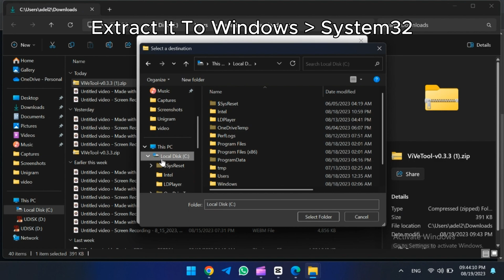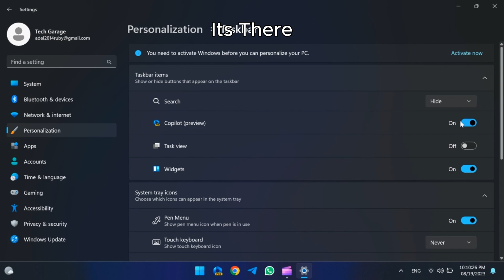Enable HIDDEN Copilot AI | Windows 11 Insider Preview Update | Techtitive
Capilot AI
Windows 11
Insider Preview Update
Techtitive
AI Enhancement
Hidden Features
Windows 11 Update
AI Integration
Capilot AI Activation
Windows 11 Insider
Tech Enhancements
Advanced AI Features
AI Development
Insider Preview Features
AI Capabilities
Windows 11 Hidden Features
AI Customization
Insider Preview Enhancements
Capilot AI Integration
Techtitive Guide
Windows 11 Insider Update
AI Utilization
AI Enhancement Techniques
Hidden Capilot AI
Windows 11 Tech Insights
Insider Preview Capabilities
AI Activation Guide
Capilot AI Unveiled
AI in Windows 11
Windows 11 AI Upgrade
Insider AI Features
AI Unlocking
Capilot AI Tips
Techtitive Insights
Windows 11 AI Integration
Insider Preview Tips
Capilot AI Techniques
AI Empowerment
Windows 11 AI Evolution
Insider Preview Customization
AI Enhancement Guide
Hidden AI Features
Capilot AI Discovery
Insider AI Enhancements
AI Unveiling
Windows 11 Tech Updates
Insider Preview AI Integration
Capilot AI Windows 11
AI Activation Techniques
Techtitive Windows 11 Guide

Capilot AI
Enable Hidden AI
Windows 11
Insider Preview Update
Techtitive
AI Enhancement
Hidden Capilot AI
Capilot AI Activation
Windows 11 Insider
Tech Enhancements
Advanced AI Features
AI Development
Insider Preview Features
AI Capabilities
AI Customization
Insider Preview Enhancements
AI Integration
Techtitive Guide
AI Utilization
AI Enhancement Techniques
Insider Preview Capabilities
Capilot AI Unveiled
Insider AI Features
AI Unlocking
Capilot AI Tips
Techtitive Insights
Insider Preview Tips
Capilot AI Techniques
Insider Preview Customization
AI Enhancement Guide
Hidden AI Features
Capilot AI Discovery
Insider AI Enhancements
AI Activation Techniques
Enable Hidden Capilot AI
Windows 11 AI Features
AI Empowerment
Insider Preview AI Features
Capilot AI Secrets